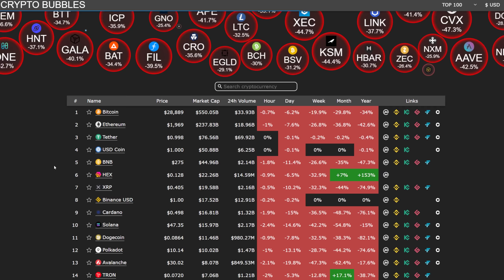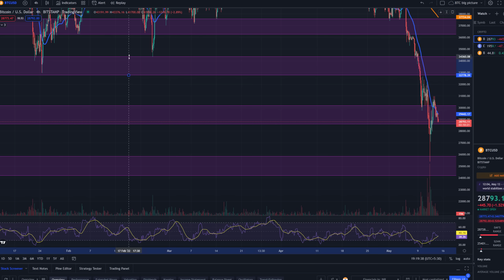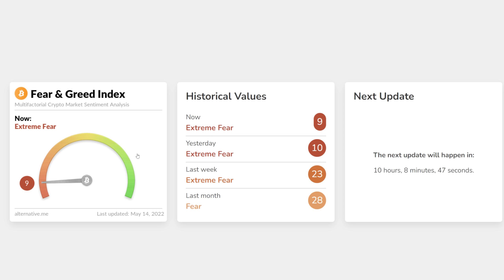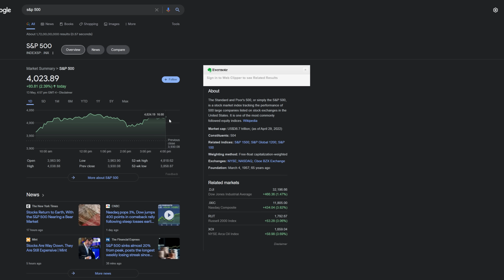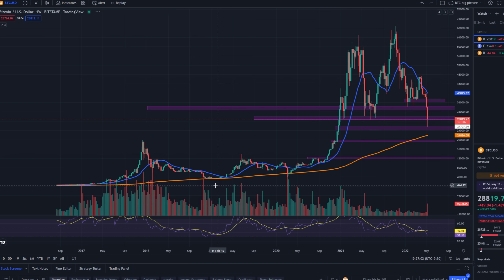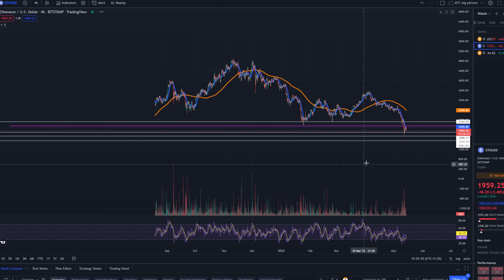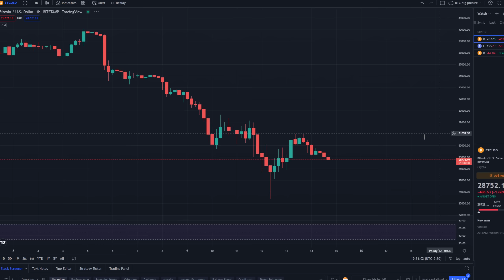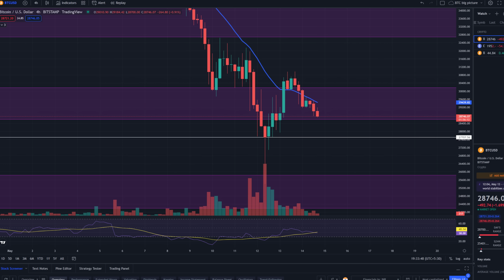🚨 Something BIG COMING This Week | Bear Market Scenario Mein Aur Kya Karein?